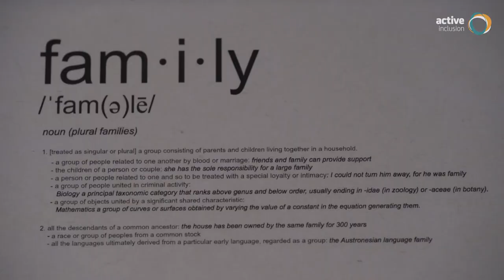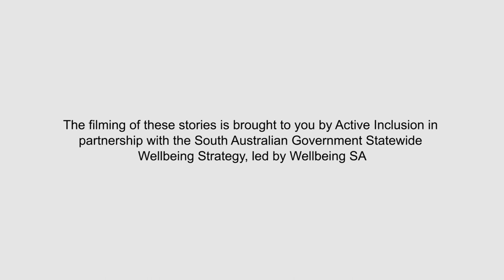Connections to Community - Youth Leaders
Young people and the power of social media. In this week's video some of South Australia’s African community share how they utilised technology to connect and builld a youth led network of support to keep family, friends and elders safe in 2020.